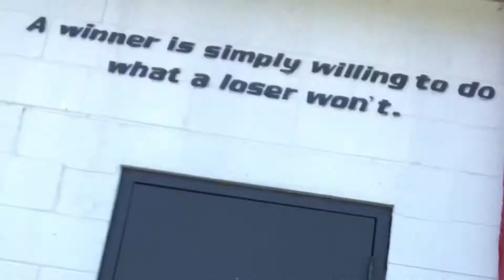My Oral Communication?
My Greatest Strand was in Oral Communication.

Evon JR Brockett